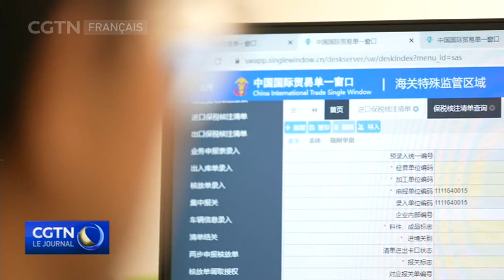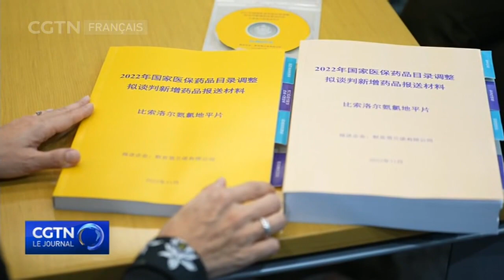Une entreprise allemande de santé salue les efforts de Beijing sur les affaires commerciales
La Chine a pris des mesures concrètes pour assurer un commerce dynamique avec les autres pays. Merck, une entreprise allemande bien connue et forte dans le domaine de la santé, enregistre une croissance à deux chiffres de ses exportations de médicaments vers la Chine, et ce, grâce aux politiques commerciales préférentielles de la capitale chinoise Beijing.